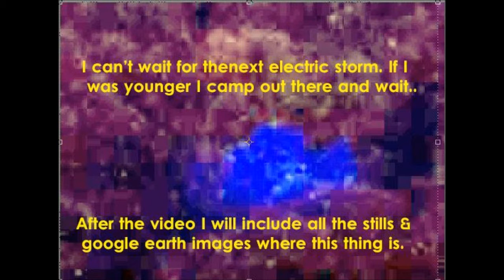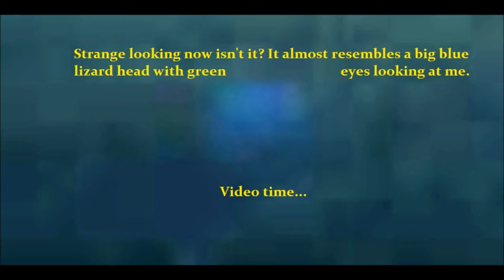Beautiful Blue Mist UFO 8/24/2016 Syracuse NY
Welcome back UFO Hunters!. I have a real treat for you today. I do not know how to classify it. A UFO? Ghost light? Swamp gas? I have taken a few videos of some UFOs that seem cloud like and able to change shape. I will go with UFO for now. This was recorded 8/16/16 around 8pm towards the end of a awesome lightning storm. We were left with a light show, beautiful colors and a beautiful neon blue mist UFO.

  This is the south end of the town of Nedrow and the Onodaga Indian Reservation. Im not for sure but in the google map images o the area where this was there seem to be some foot pad marks in the dirt. It must be like a Sunoco for UFOs to get fueled up.

I recorded this blue neon mist once before on 7/31/2016. 6:30 AM. It changed shape every frame then. This time it seemed to remain the same shape.

All my videos are shot out my living room window. Some will boggle your mind and others are kind of frightening.

Video was taken 8/23/2016 Syracuse NY 3:14 PM Kodak PixPro AZ251 25x Wide 24-600mm zoom with Tripod

  I'm working on more videos now and I am always looking for more UFOs and whatever so come back often and keep looking up because that is where your reward is coming from. They Are Already Here. Next I'm working on UFO swarm Over Syracuse.

This song was in my files as only Get To Sleep Fast. I never knew the true artist or title til now. Listen to the whole song here:
 Musica per Rilassarsi e Sognare, pt. 1 - Ecosound
Sound recording
2:55 - 7:10